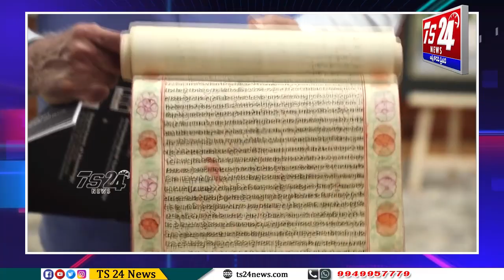Bulletin 2 PM|TS24 News